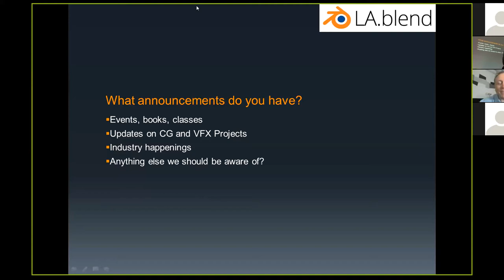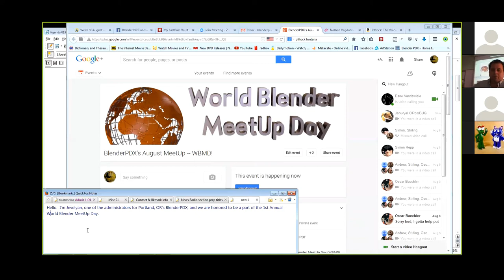WBMD 2014 Talk #00: Welcome to World Blender Meetup Day 2014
Greetings from Blenderheads in cities that took part in the first World Blender Meetup Day (WBMD). The event was really fun and we've captured great session content which we'll put online for all. More information about the event can be found here: